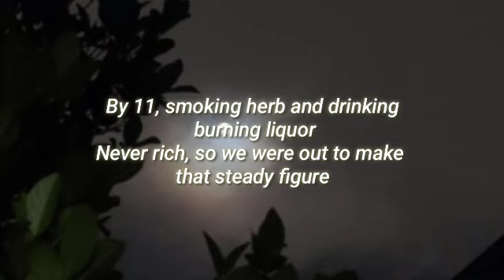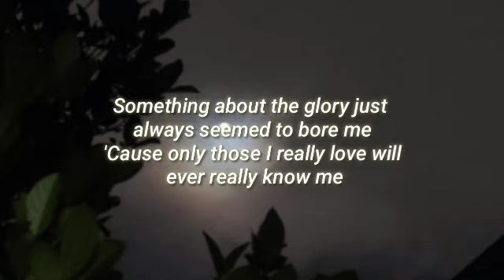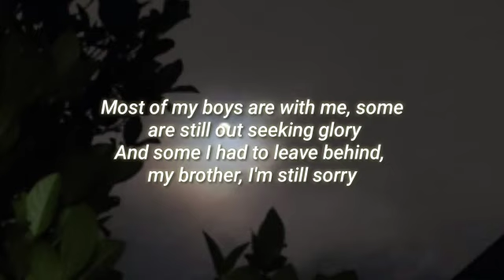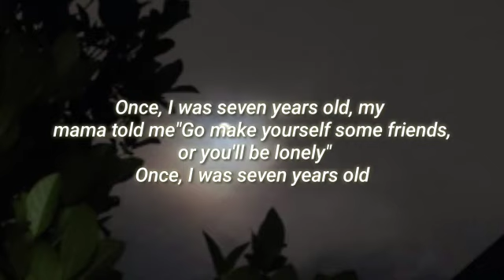Lukas Graham - 7 Years (Lyrics)